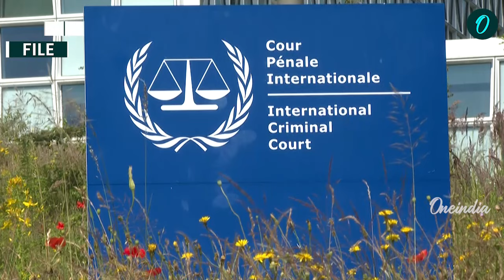Tom Cotton slams ICC as a "Kangaroo court," citing US law to Authorize Force to Protect Allies|WATCH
The International Criminal Court (ICC) has issued arrest warrants for Israeli Prime Minister Benjamin Netanyahu and ex-defense minister Yoav Gallant over alleged war crimes in Gaza. The charges include starvation as a warfare tactic and targeting civilians. US leaders, including Senator Tom Cotton, have denounced the court, invoking the Hague Invasion Act to threaten action against the ICC. While the Biden administration and bipartisan figures criticized the warrants, ICC member states like the UK and France sign

~PR.362~HT.318~ED.194~GR.344~